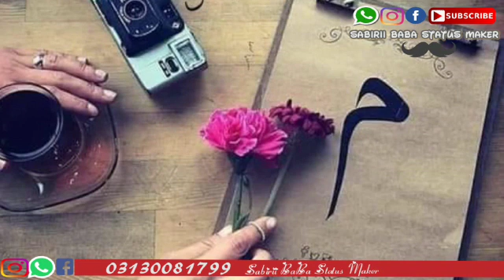Bravhi Balochi status(2)